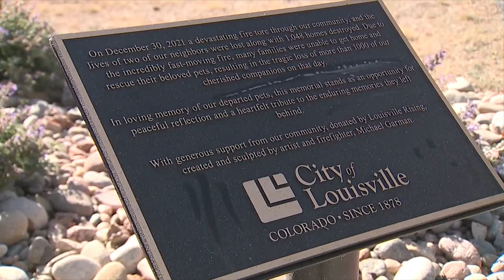Marshall Fire victims remember the 1,000 lost pets at memorial unveiling in Louisville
Nearly a hundred Marshall Fire victims gathered Sunday afternoon to remember the more than 1,000 pets they lost at the unveiling of a new memorial at the Louisville Arboretum.